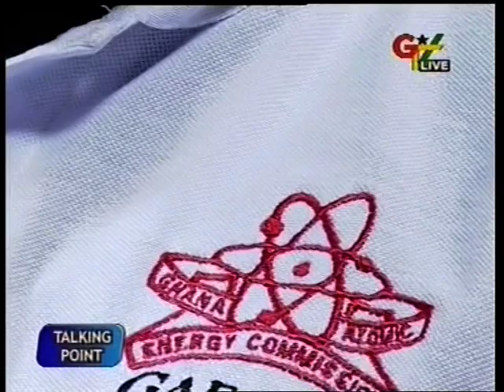Ghana Atomic Energy Commission And Nuclear Energy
News and Current Affairs programme, 'Talking Point' discusses the topic, Ghana Atomic Energy Commission And Nuclear Energy with host Ibrahim Oppong kwarteng.